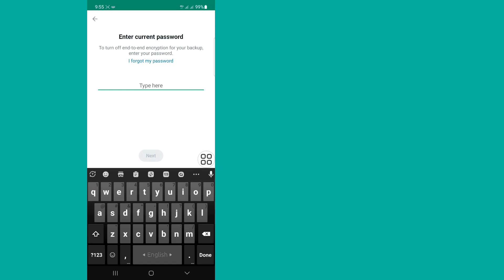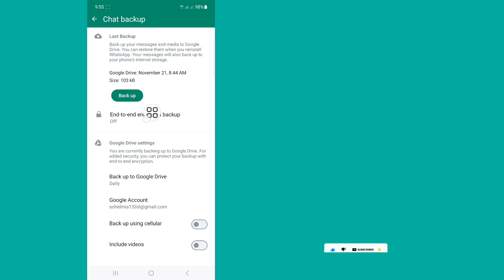How To Remove End To End Encryption In Whatsapp | Turn off end to end encrypted backup on whatsapp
Turn off end to end encrypted backup on whatsapp.

In this video i will show you How To Turn off End To End Encrypted On Whatsapp. it,s very easy and simple method. watch this video and learn how to disable End To End Encrypted Backup On Whatsapp...

Republish it.